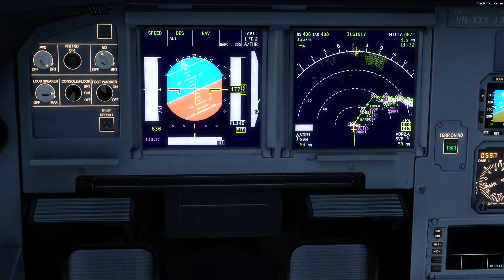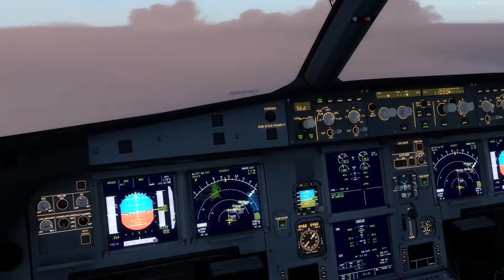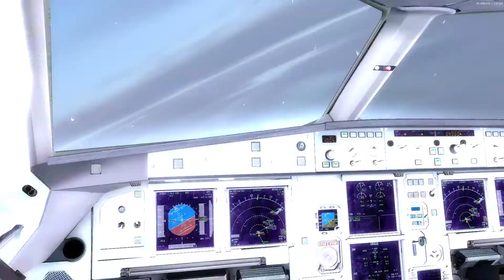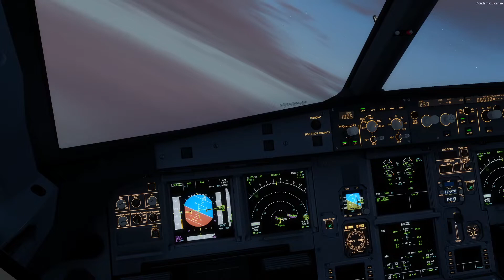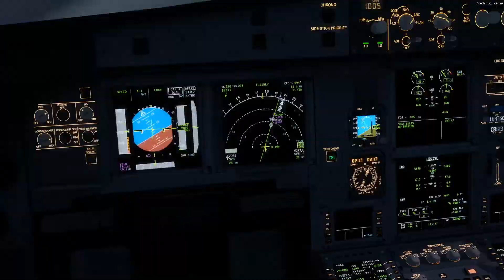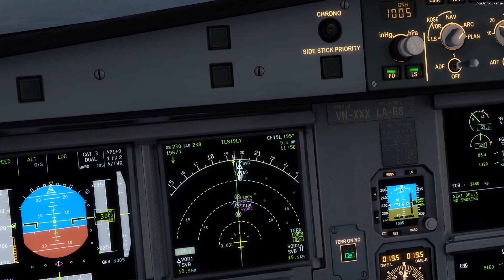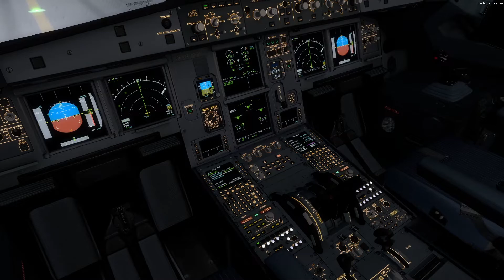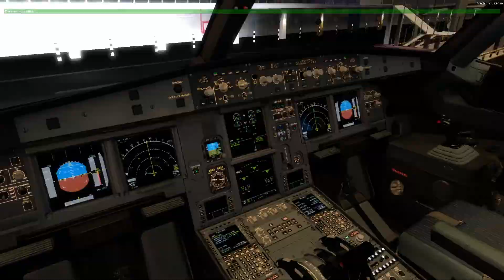2nd Landing Video with FSLabs A321 Towards Bangkok Survanabhumi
Landing Runway 19L VTBS
Aircraft in use: FSLabs A321
Sim: P3D v4.5
Scenery In Use: A_A VTBS